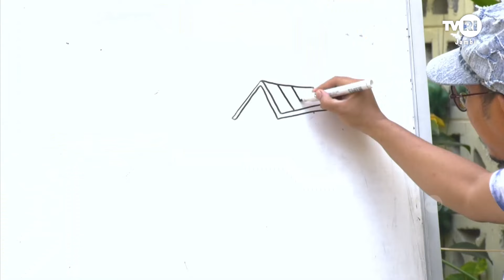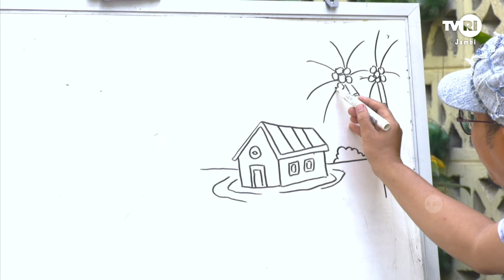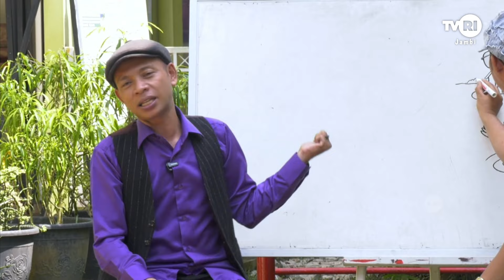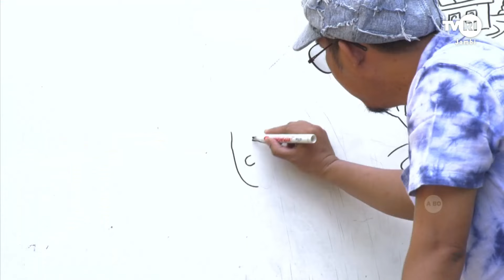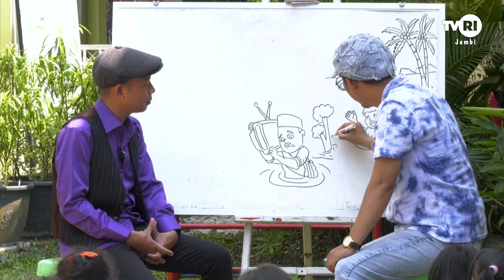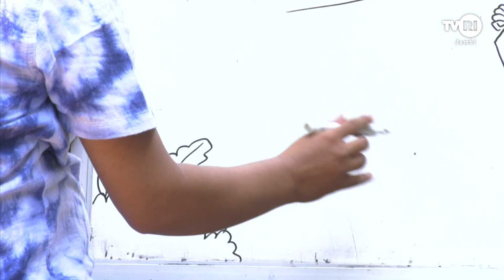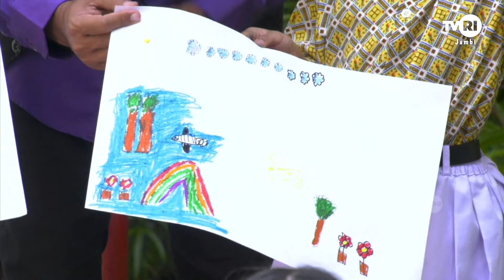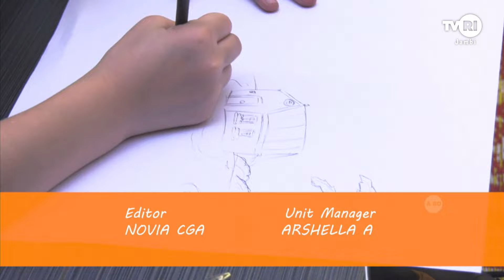MARI MENGGAMBAR (Edisi 18 September 2023) | Bencana Alam#menggambar#TVRIJambi#MediaPemersatuBangsa